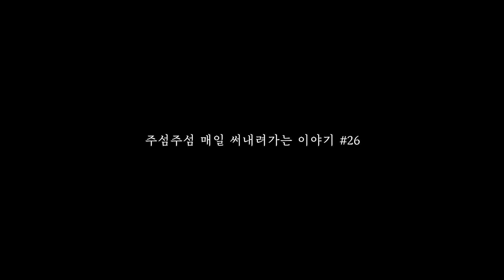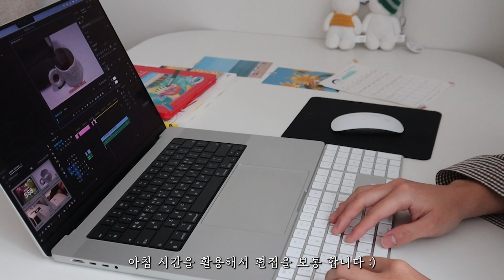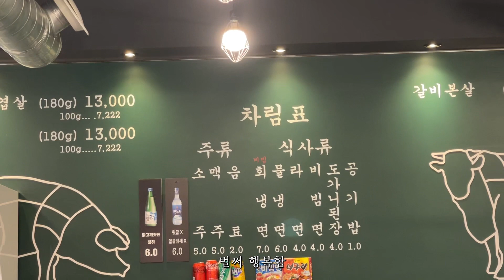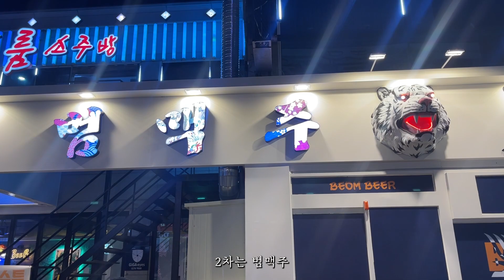나의 첫 등산 브이로그, 진달래꽃과 함께 힐링해요 우리🌺 | WEEKEND VLOG | 3.25 SAT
1080p로 설정하면 더 좋은 화질로 보실 수 있답니다 :)
If you set it to 1080p, you can see it in better quality☺️

CC / 설정 버튼을 클릭하여 자막을 켜고 볼 수 있어요 :)
Don't forget to turn on subtitles by clicking the CC / Settings button.

* 진달래꽃 명소, 영취산에 다녀왔어요 :)